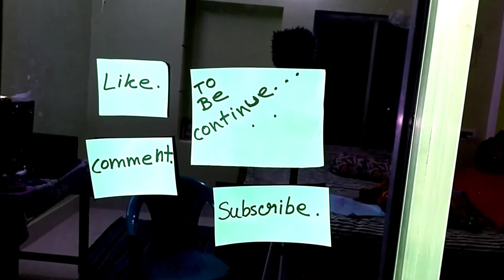MY FIRST VLOG ! inspired by @irfan junejo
i just uploaded my first vlog if you enjoy plese comments below.
how to create a video for youtube.bengali vlogs channel.

camera : vivo y51 Mobile camera.
 mic : boya  by-mm1 short gun mic.
tripod : Digitech